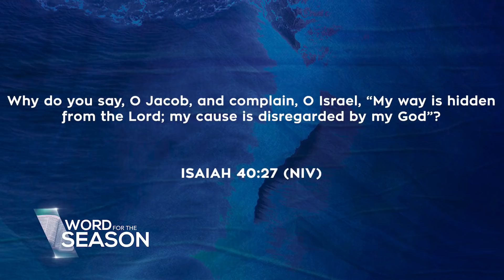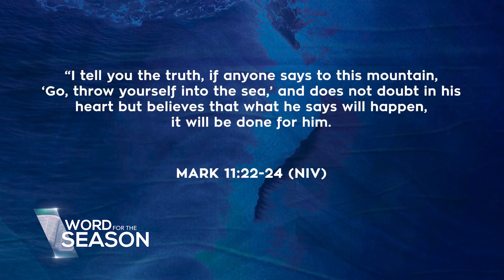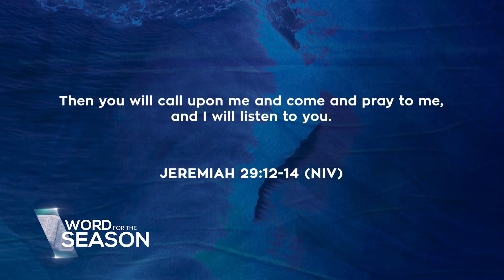Cling to Jesus | Ptr. Addie Asi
When ATMs run out of cash, our homes get occupied by flood and our loved ones become out of sight, where do we run to?

In this video of Ptr. Adie Asi, let us learn whom to cling to when everything we value suddenly seems to turn into dust.